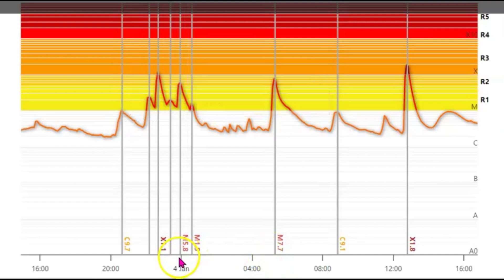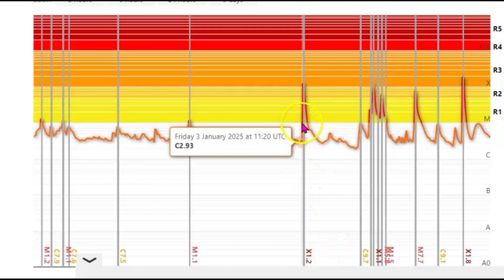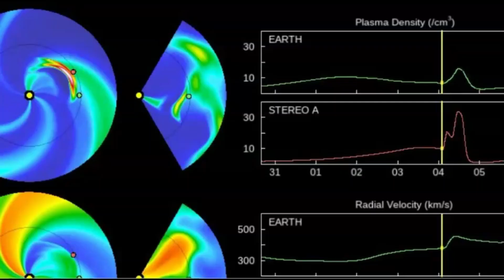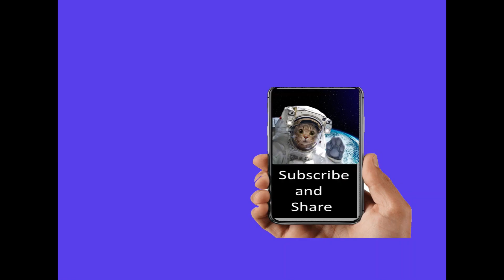Two X Class Flares In Last 24 Hours, X-1.8 and X-1.5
Sun spot area AR 3947 is growing in size and in a few days will be earth directed. Expect more activity in the days ahead.
Inquiries
Mary Greeley

MaryGreeley News777